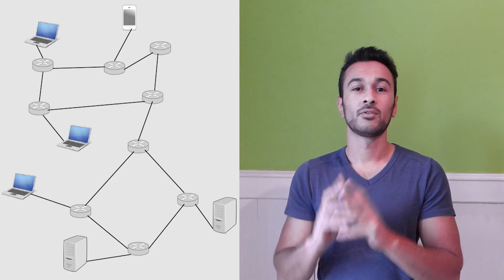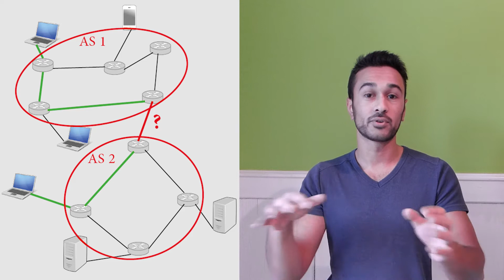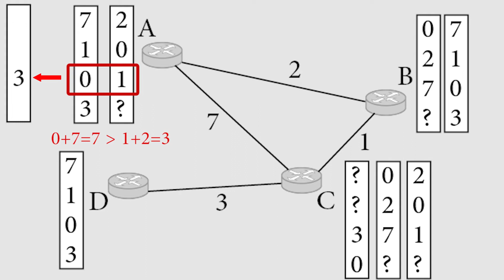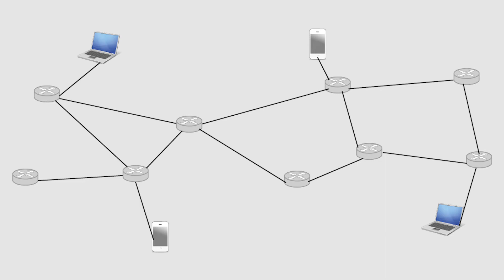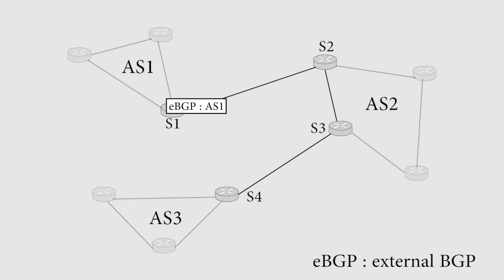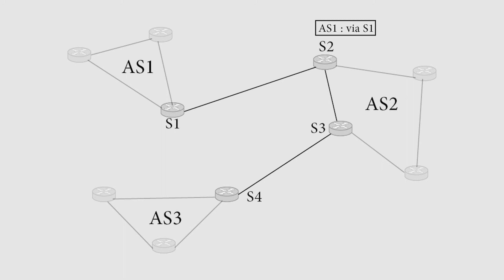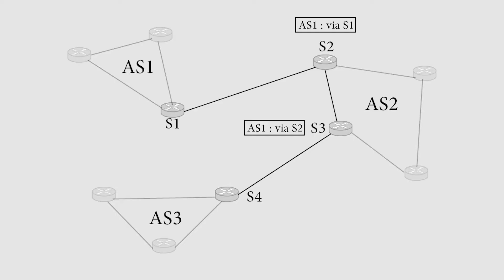Internet 5 : Network Layer, partie 2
Voilà la deuxième partie du Network Layer consacrée au routing.

Contenu:
-définitions intra et inter AS routing
-définitions protocoles link-state et distance vector
-OSPF
-RIP
-BGP

Référence du livre principal utilisé :
Titre : Computer Networking: A Top-Down Approach (6th Edition)
Auteurs : James F. Kurose, Keith W. Ross